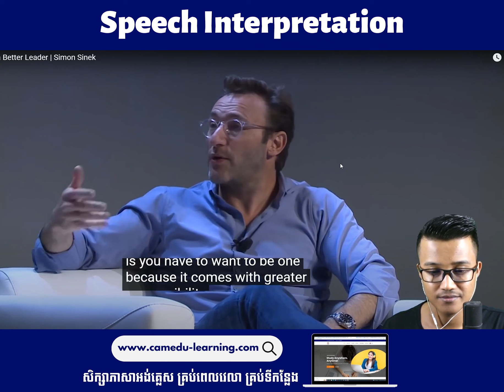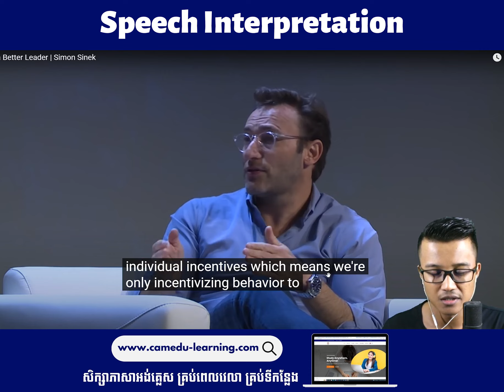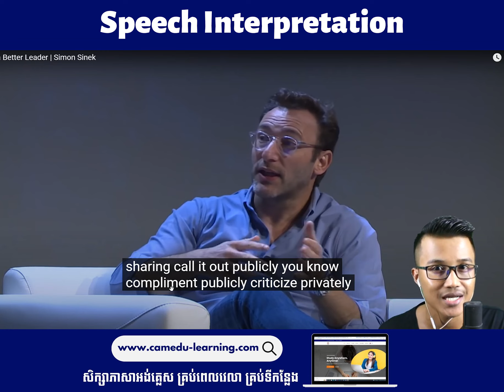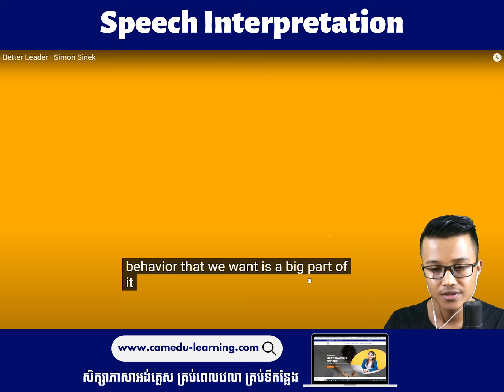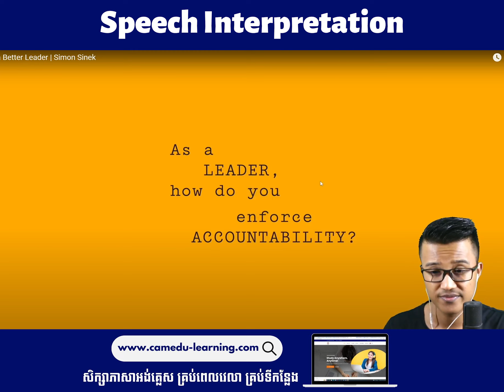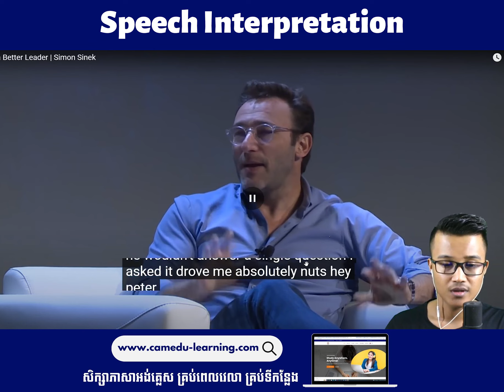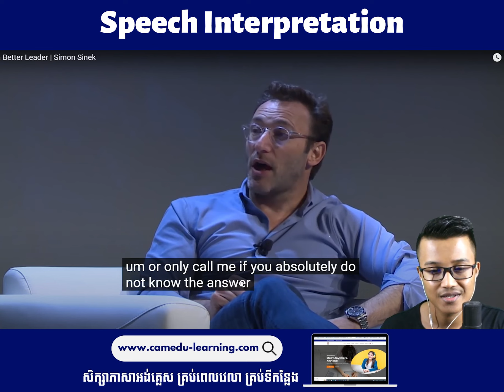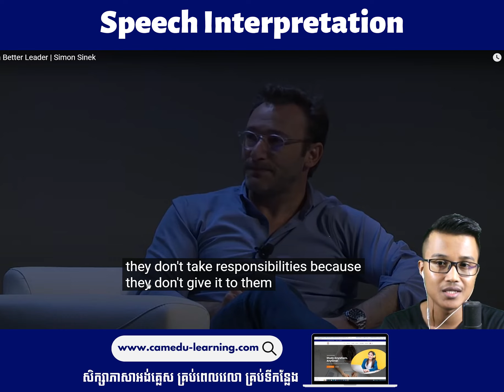Ep-36 | ធ្វើជាអ្នកដឹកនាំល្អ ដោយលោក Simon Sinek | Speech Interpretation | Cam-Edu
✅ ខេមអ៊ីឌូ ជាវេទិកាសិក្សាភាសាអង់គ្លេសអនឡាញដ៏គួរឲ្យទុកចិត្តដែលមានផ្ដល់នូវ វគ្គសិក្សាអេឡិចត្រូនិច (E-course) ដោយវគ្គនីមួយៗមានការរៀបចំមាតិកាមេរៀនជាវីដេអូ អមដោយឯកសារ និងលំហាត់អនុវត្ត Quiz រួចជាស្រេច សិស្សអាចចូលសិក្សានៅលើគេហទំព័រសាលា ផ្ទាល់បានគ្រប់ពេលវេលា គ្រប់ទីកន្លែង។